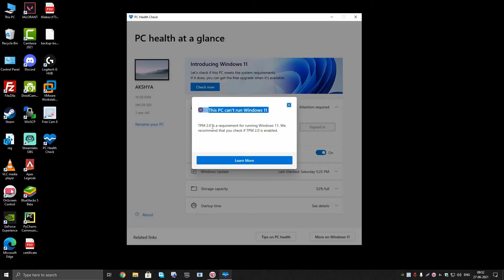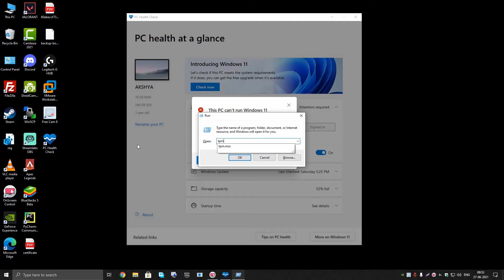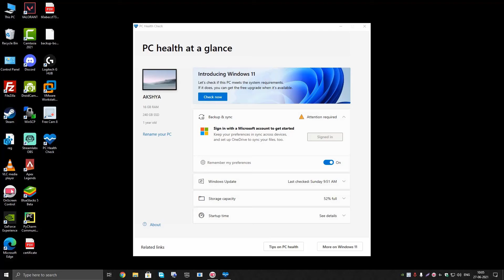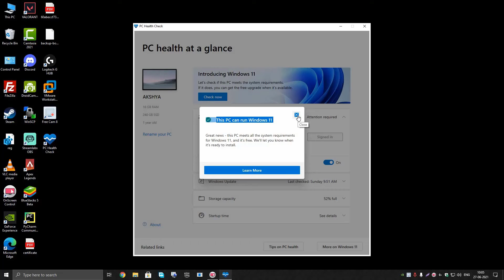This PC can’t run Windows 11 Error Solved for Intel and AMD Users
(Go to Check for compatibility section to download App)

If you have recently build a PC. And, still, the PC Health Check tool is showing that - This PC can't run Windows 11. Then, by enabling secure boot and TPM you can fix this error. Also, If TPM 2.0 is missing from your computer. Then, from BIOS settings, you can enable "Intel Platform Trust Technology(PTT)".

AMD Users also can Go to BIOS Settings = Advanced = AMD fTPM Configuration = Enable.

And, after enabling secure boot and PTT, your PC will able to run Windows 11 flawlessly. And, you will get all official updated of Windows 11. I am using an ASUS motherboard. So BIOS settings will be different for your Computer. Just try to find "Intel Platform Trust Technology(PTT)" in your BIOS settings. Or, try to find TPM, if your computer supports that.

And, comment if you're facing any problems. I will post another solution soon.